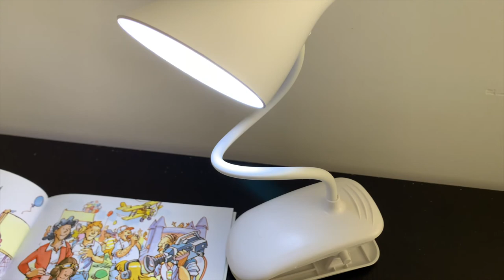Thunlit Dimmable Clip Lamp LED Light Eye Protection Reading Desk Lamp With Built-in Battery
This dimmable clamp light provides a healthy and comfortable light source with stable light and no strobe. There are three ways to place---clipping, hanging or standing. It also has a built-in 1250mAh large-capacity battery. When fully charged, it can cope with the entire night of study.